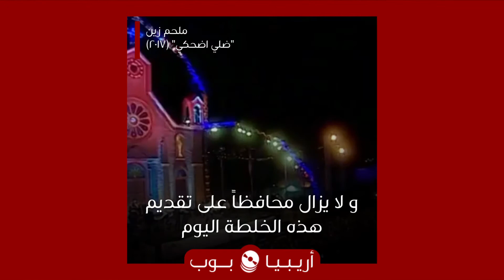قبل و بعد: ملحم زين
هل وجدت تغييراً فنياً أو من حيث المظهر في مسيرة ملحم_زين الموسيقية؟

ابتداءً من انطلاقته بعد سوبر_ستار قدم ملحم_زين أعمالاً لبنانية فلكلورية و عاطفية حديثة مثل انتي_مشيتي و علواه كما خاض تجربة الأغنية العراقية في كبدبد و غيرها، و لا يزال محتفظاً بأسلوبه كما في ضلي_اضحكي، فأي مرحلة أو عمل من أعمال ملحم_زين تفضل؟